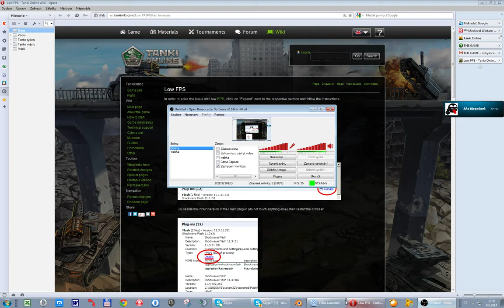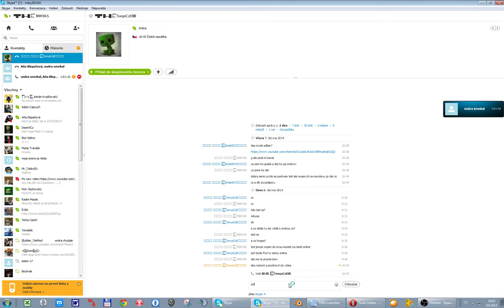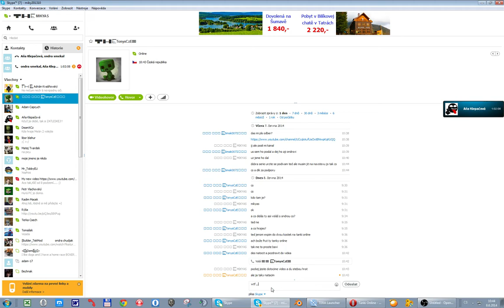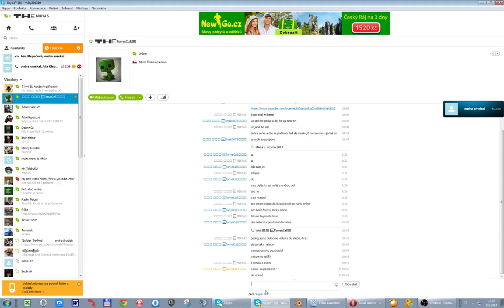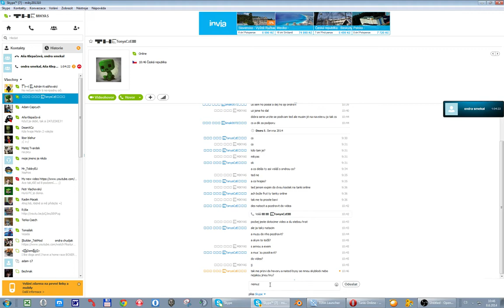tanki online parkour , warant officer 2 a gold box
Hraní a u toho kopec srandy!